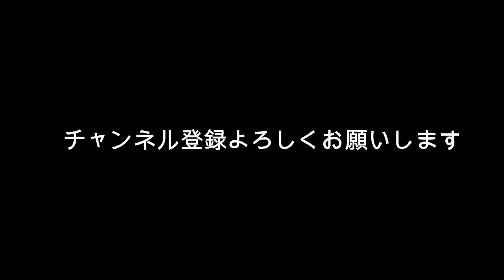𠮷岡里帆 あざとさに自信？